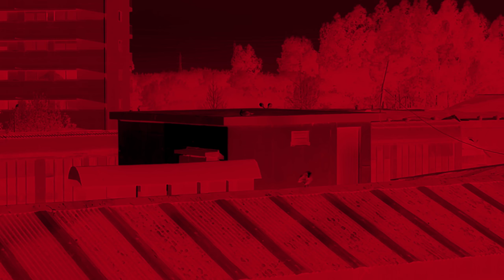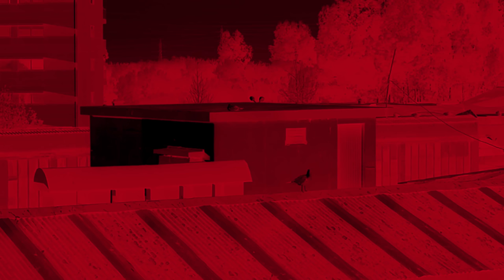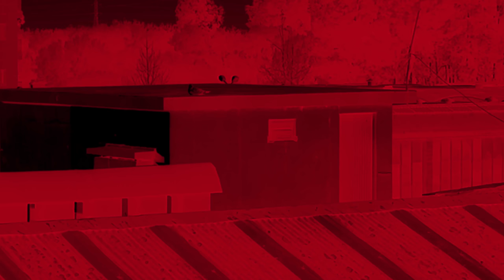55 2D - 1403 - OSLO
Sound Design Test